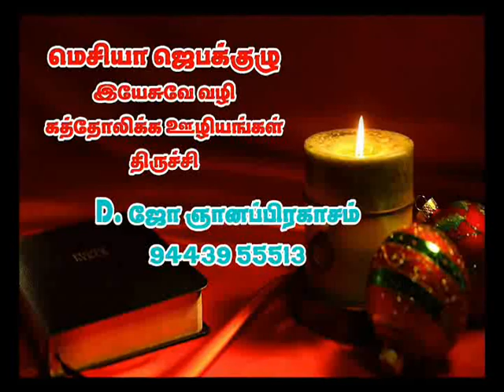ஆண்டவரே பேசும் அடியேன் கேட்கிறேன் - Jan 01